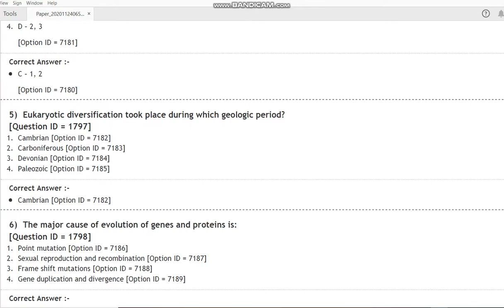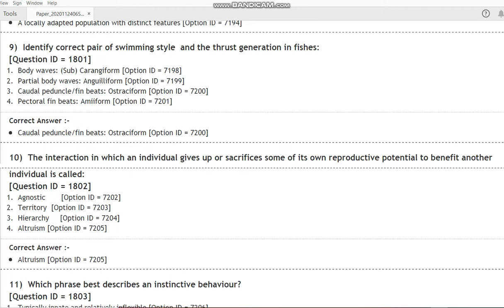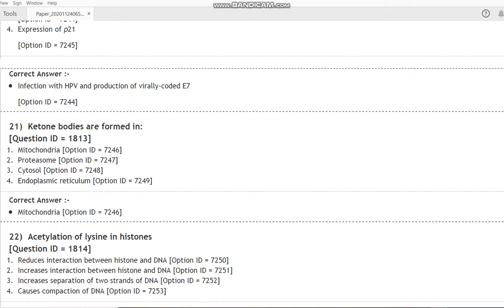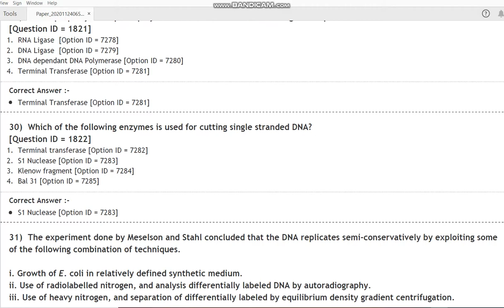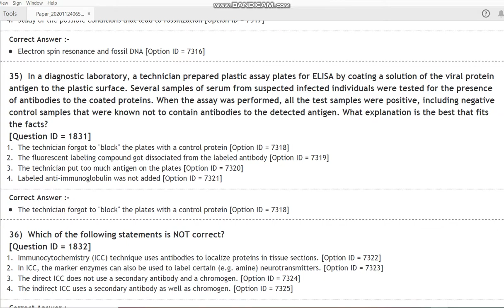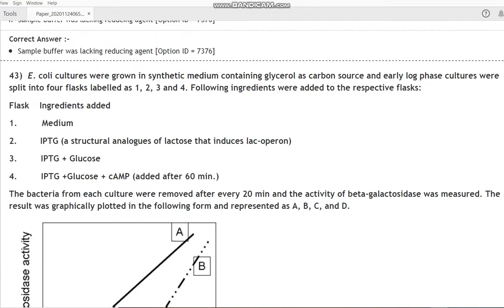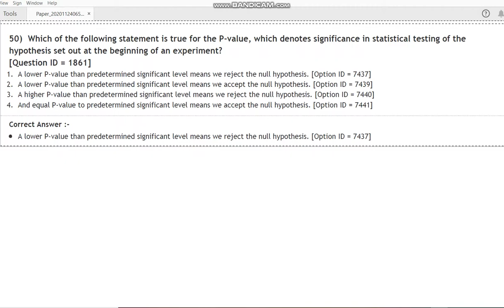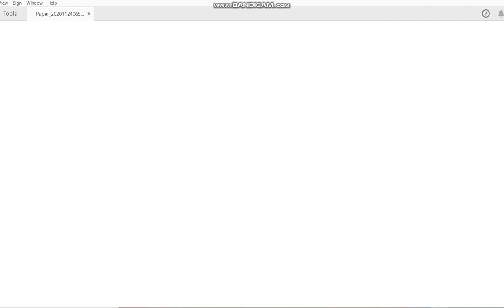DU MPhil Phd in Zoology 2020 entrance paper by hitesh kumar